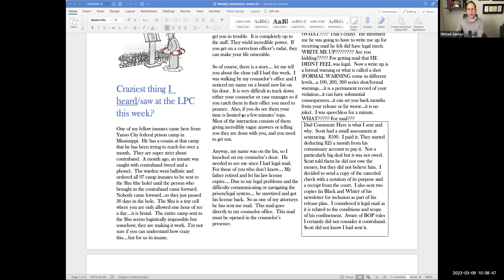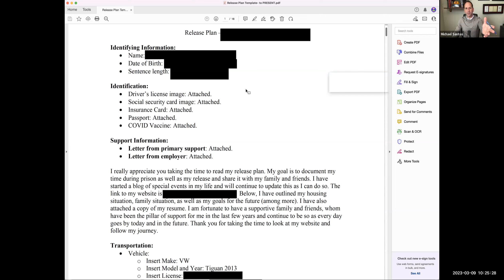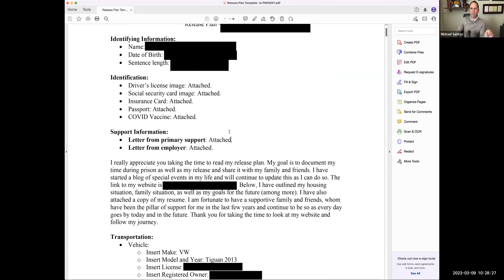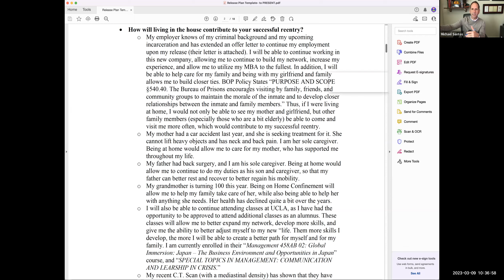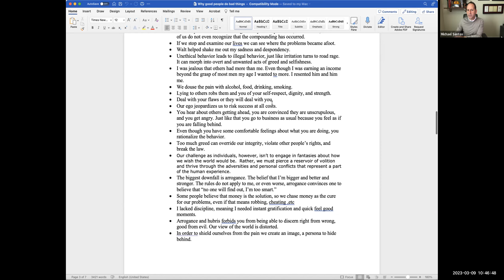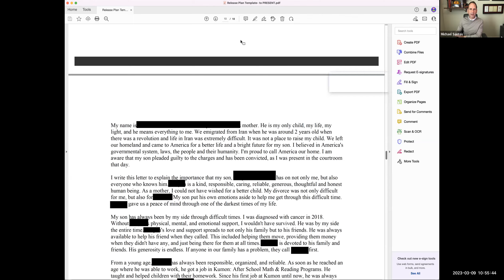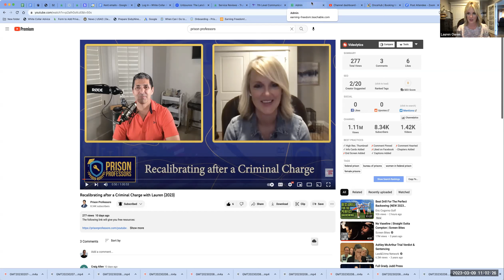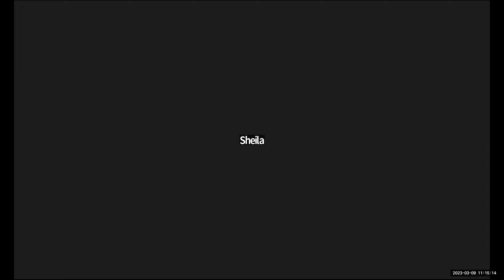Release Plan Workshop Webinar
A release plan helps show progress or growth through imprisonment. Rather than just "tell" administrators your plans, you need to "show" them.

After you create your release plan, consider sharing it with:

Your case manager
Your probation officer
Your sentencing Judge
Your prosecteur
Your friends and family
Potential employers and business partners

You may write your plan and face resistance. Some case managers may disregard the plan, but that does not mean we stop trying.

Our weekly webinar we call, Release Plan Workshop, features a community member who will walk us through the release plan he created.

Following our release plan workshop webinar you will have a better understanding of how to create your release plan.

In this webinar we also discuss,

What to do if your defense lawyer diminishes your efforts to mitigate?
Should you pay your fine before surrendering to federal prison?
What to do if your lawyer did not ask for a specific federal prison?
Lauren talks about lessons learned following a government investigation
The value of a website through federal prison.
The importance of adjusting well in prison and letting friendships happen organically.

We hope you find value in our weekly webinar!

Prison Professors